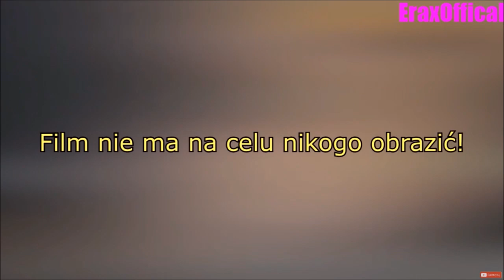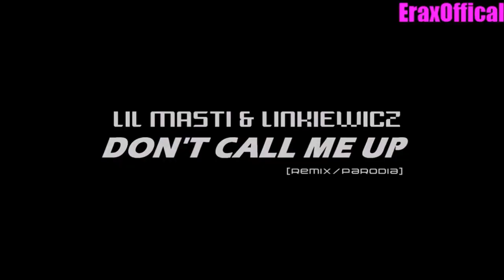NAJLEPSZE REMIXY ♪ FAME MMA 4 PARODIE ft.Senorita , Little Big - Faradenza , Don't Call Me Up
Daj łapkę w górę, udostępnij secik oraz zostaw komentarz - Wszystko to motywuje mnie do dalszej pracy ! :)

3 ♪ Fame MMA - Ultra Remix (Little Big - Faradenza PARODIA)

1 ♪ Lil Masti & Marta Linkiewicz - Senorita (Fame Mma 4) Remix/Parodia